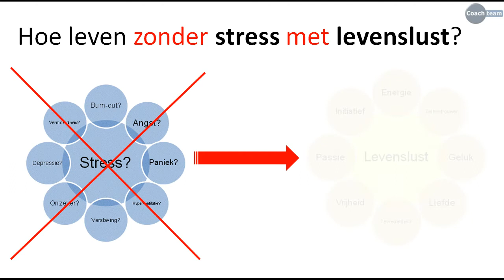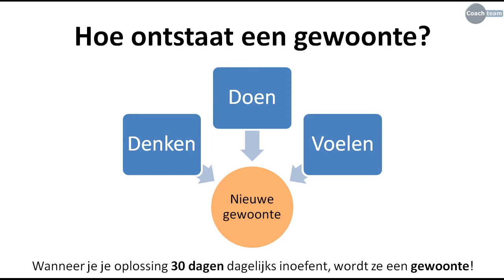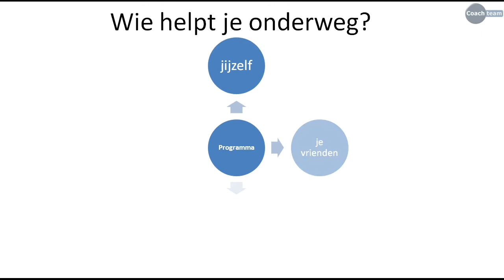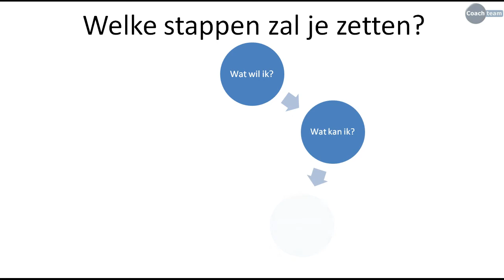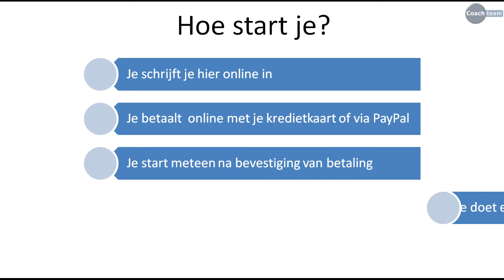Online Zelfhulpprogramma Therapie